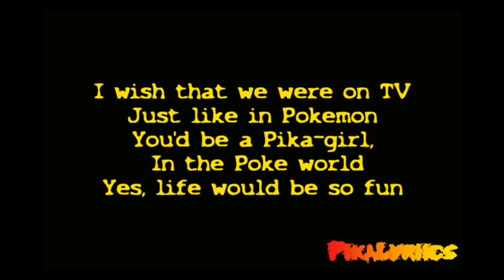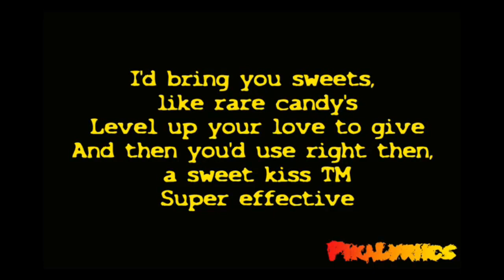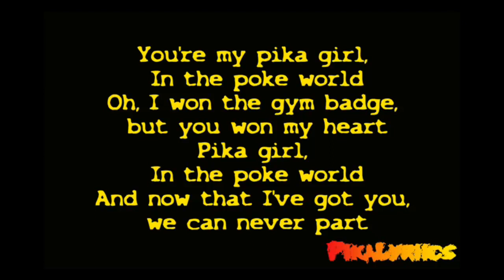Nightcore - Pika Girl [Official Lyrics Video] [HD/HQ]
Which anime opening should come next?

Nightcore - Pika Girl [Official Lyrics Video]